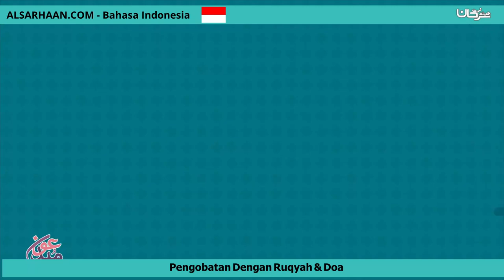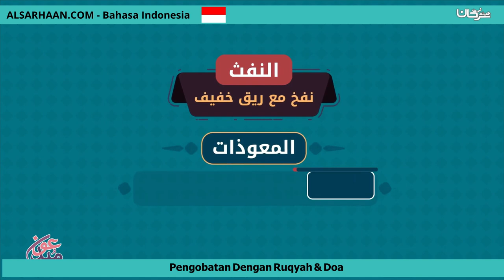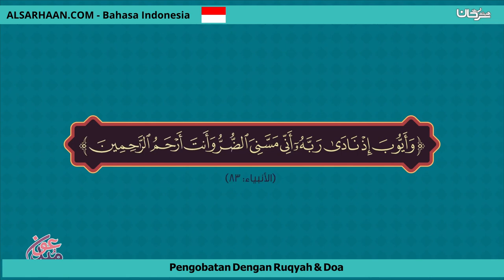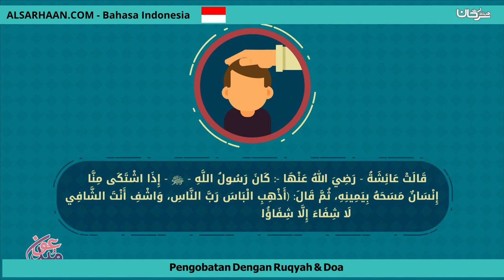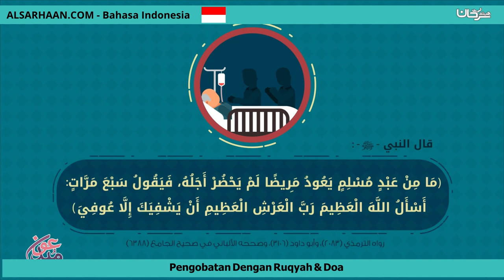Pengobatan Dengan Ruqyah & Doa العلاج بالرقية والأدعية